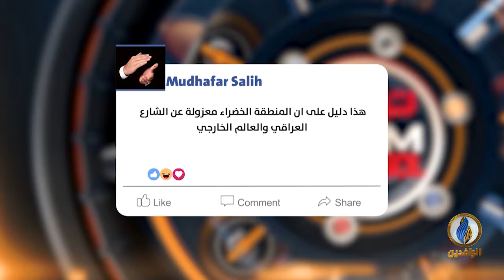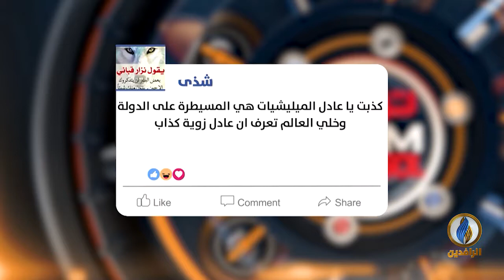تواصل_دوت_كوم | عبد المهدي يؤكد حصر 90 بالمئة من السلاح بيد الدولة!!